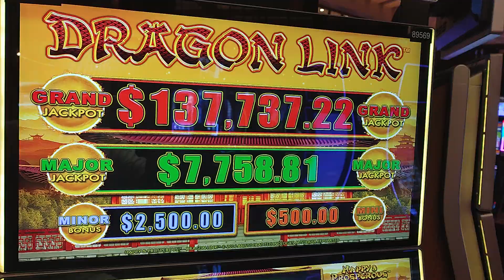$25 BET HIGH LIMIT BIG WIN TAMPA HARD ROCK - DRAGON LINK 50cents Denom FREE GAMES - LAST SPIN